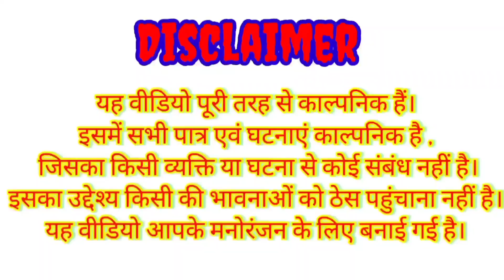विधायकी को चर्राटो -2 ||Bundeli comedy|| the bundeli kalakar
विधायकी को चर्राटो -2
Bundeli comedy

विधायकी को चर्राटो -2 बुन्देली कोमेडी
विधायकी को चर्राटो -2 बुन्देली फिल्म
विधायकी को चर्राटो -2 बुन्देली वीडियो
विधायकी को चुनाव बुन्देली कोमेडी
विधायकी को चुनाव बुन्देली फिल्म
विधानसभा को चुनाव
मध्यप्रदेश विधानसभा को चुनाव
विधायकी चुनाव प्रचार की रैली
रोशनी विधायक की चुनावी रैली
विधायकी चुनाव को हल्ला मचा
विधायकी चुनाव को बबाल
विधायकी चुनाव प्रचार अभियान
चुनाव प्रचार अभियान
जीतेगी भाई जीतेगी रोशनी दीदी जीतेगी
चुनाव चिन्ह लालटेन
नेताजी की चुनावी रैली
नेताजी की चुनावी रणनीति
नेता नगरी बुन्देली कोमेडी
नेतागिरी बुन्देली फिल्म
भिष्टाचार नेताजी की चुनावी रैली
भिष्टाचार नेताजी को प्रचार अभियान
भिष्टाचार नेताजी
गांव में विधानसभा चुनाव प्रचार की रैली
गंदी राजनीति बुन्देली फिल्म
राजनीति बुन्देली फिल्म
चुनाव की राजनीति
चुनाव की रणनीति
बुन्देलखण्डी कोमेडी वीडियो
बुन्देलखण्डी सोर्ट फिल्म
बुन्देली कोमेडी वीडियो
बुन्देली चुनावी रैली
धनुषधारी की बुन्देली कोमेडी वीडियो
कृष्णा भैया लम्बरदार की बुन्देली कोमेडी वीडियो
रोशनी की बुन्देली कोमेडी वीडियो
रोशनी की बुन्देली कोमेडी फिल्म
गांव की बुन्देली कोमेडी

Vidhayaki ko charrato - 2 bundeli comedy
Vidhayaki ko charrato - 2 bundeli film
Vidhayaki ko charrato - 2 bundeli video
Vidhayaki ko charrato part -2
Vidhayaki ko chunav
Vidhayaki ko Halla
Vidhansabha election
mp Vidhansabha election news
Vidhayaki ko chunav prachar
Vidhayaki ko chunav ko babal
rajneeti bundeli film
chunav prachar samiti
netaji ki bundeli comedy
gandi Rajneeti bundelkhandi
neta nagari bundelkhandi comedy
Gau me vidhayaki chunav raili
Gau ki bundeli comedy video
bundeli short movie
bundelkhandi short film